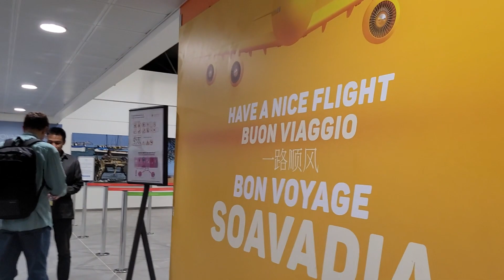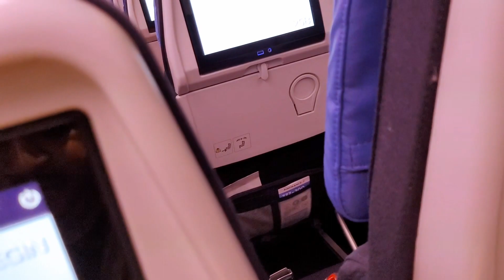Aéroport ivato 🇲🇬 Antananarive 02/12/22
notre voyage a madagascar novembre 2022.
our trip to madagascar november 2022.